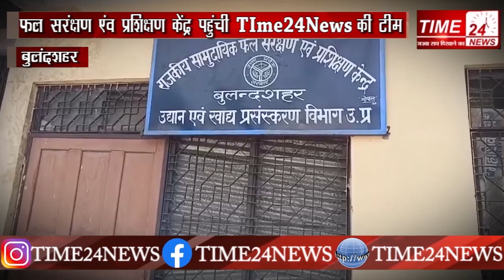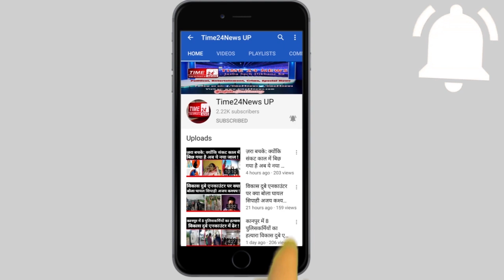ऐसे तैयार किया जाता है वो जैम, सॉस और आचार, जिससे है आपको प्यार